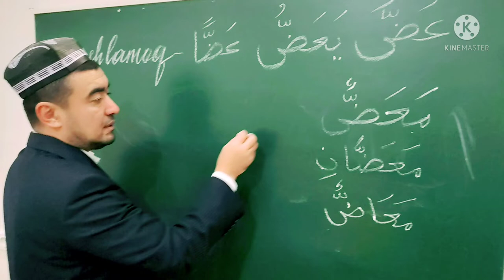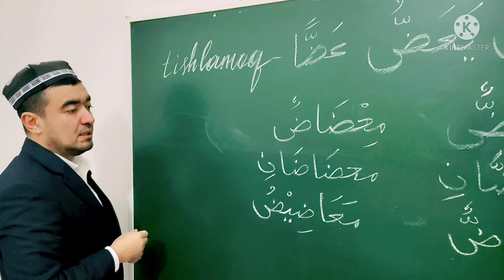ISMI ZAMON VA ISMI MAKON ISMI OLAT ISMI TAFZIL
ISMI OLAT
ISMI TAFZIL